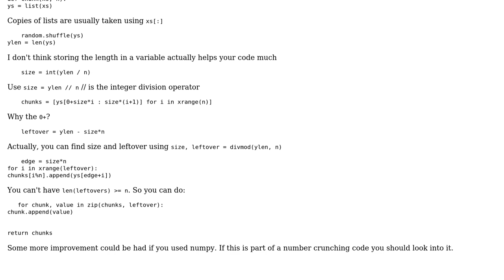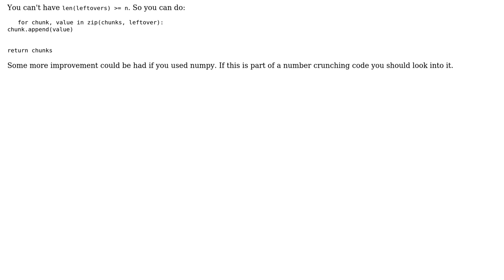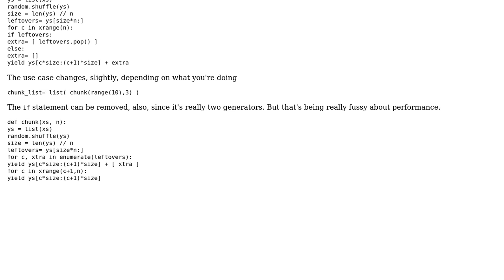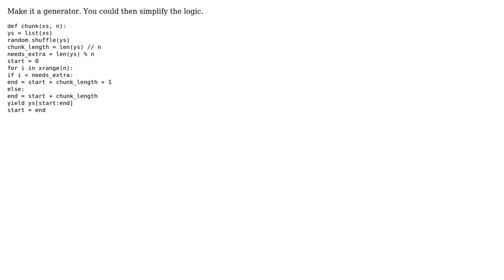Pythonic split list into n random chunks of roughly equal size (3 Solutions!!)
Pythonic split list into n random chunks of roughly equal size

With thanks & praise to God, and with thanks to the many people who have made this project possible! | Content (except music & images) licensed under CC BY-SA | Music | Images & others | With thanks to user Winston Ewert user S.Lott user Jeff Mercado user Dan Burton and the Stack Exchange Network Trademarks are property of their respective owners. You are responsible for your own actions.